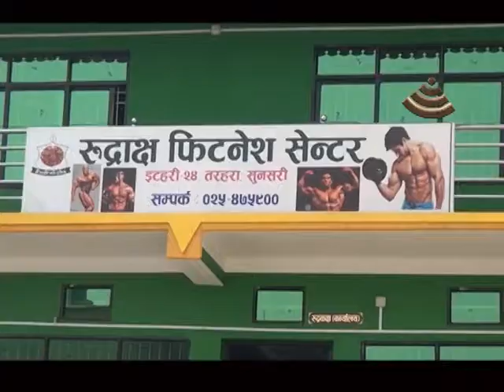Parti palase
Shatrughan lala Mallick
Computer Operator
ZONEL COMMUNICATION PVT. LTD